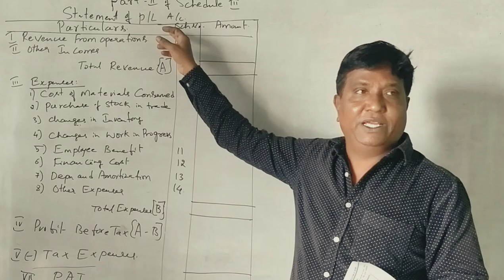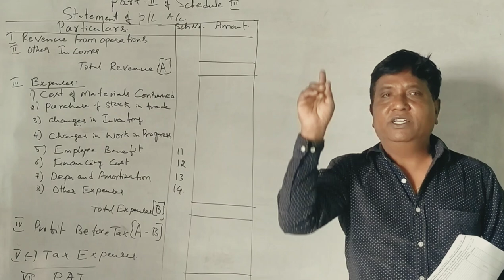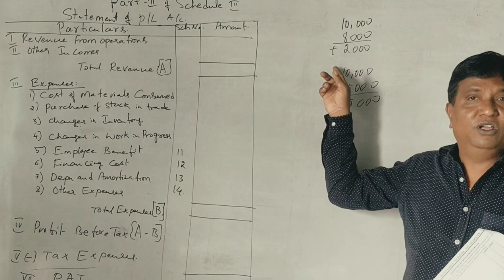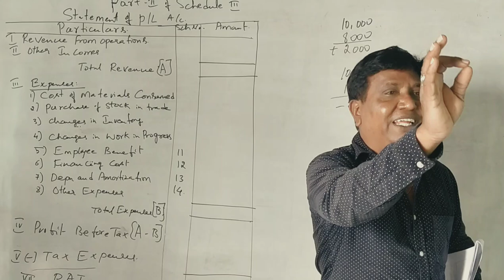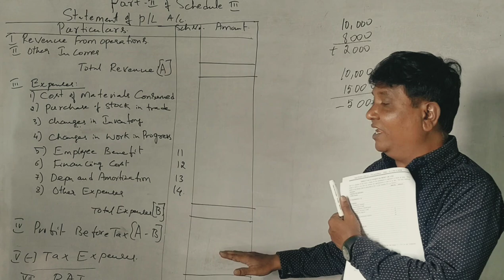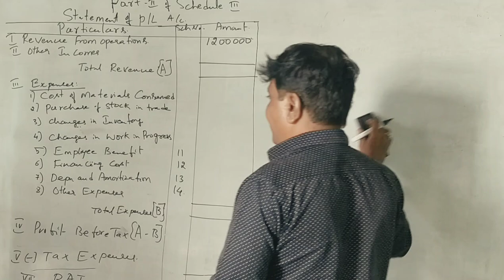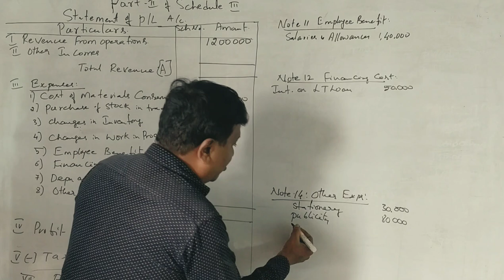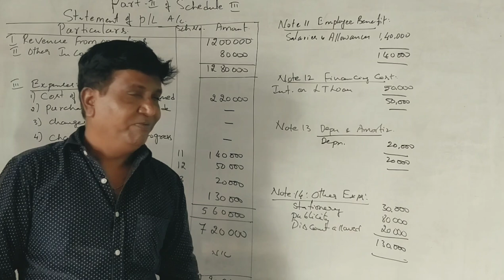IFRS in Kannada - Preparation of Profit & Loss PART 12 B.Com 2019 QP for 6 Marks (By Srinath Sir)